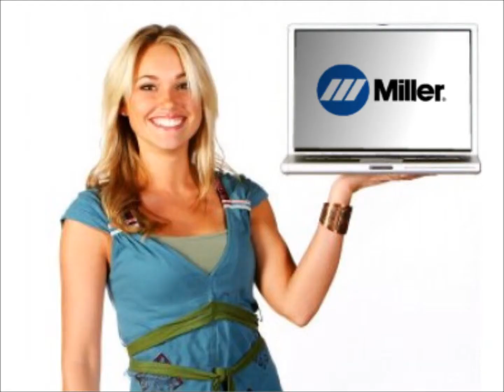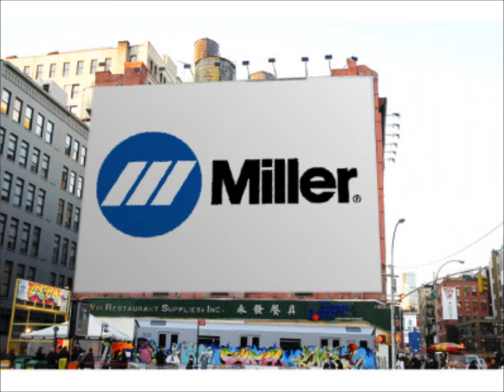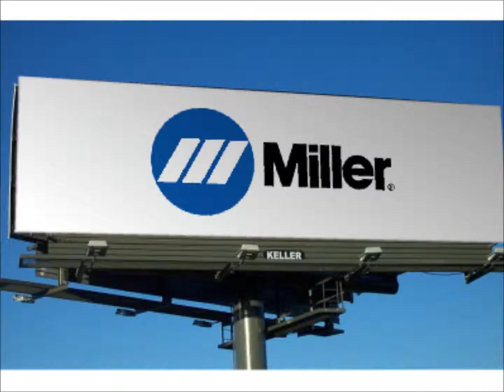Soldadora Miller Acapulco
Sin Costo : 01-800 A SOLDAR ( 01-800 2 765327)

Soldadora Miller Bobcat 250 Oferta

Puede contar con ECS para obtener productos de calidad, fabricados con experiencia en la industria y tecnología de última generación. Manejamos las principales marcas en la industria. Nuestras marcas han desarrollado sistemas completos de soldadura para una amplia variedad de aplicaciones específicas y proporciona una eficaz asistencia técnica para respaldarlos. En resumen, encontramos soluciones para sus desafíos más importantes en soldadura.

Llámanos HOY Puede contar con Miller para obtener productos de calidad, fabricados con experiencia en la industria y tecnología de última generación. Miller desarrolla sistemas completos de soldadura para una amplia variedad de aplicaciones específicas y proporciona una eficaz asistencia técnica para respaldarlos. En resumen, encontramos soluciones para sus desafíos más importantes en soldadura.

*** ENVIAMOS EL MISMO DÍA ***

Nextel 72*642619*3

Lada 800 sin costo

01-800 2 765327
01-800 A SOLDAR

Maquina de Soldar - llevamos Soldadoras Miller a toda la república : México D.F. Guadalajara Monterrey Puebla Ciudad del Carmen Chihuahua Ciudad Juarez Tijuana Delicias Saltillo Ramos Arizpe Matamoros Reynosa Nuevo Laredo Tampico Campeche Veracruz Tuxpan Morelia Acapulco Mexicali Ensenada La Paz Culiacan Mazatlan Los Mochis Salina Cruz Oaxaca Tuxtla Gutierrez Villahermosa Jalapa Cordoba Chilpancingo Iguala Durango Zacatecas San Luis Potosí Querétaro San Miguel de Allende San Juan del Río Guanajuato León Salamanca Celaya Irapuato Apatzingan Uruapan Tehuantepec Juchitan Cholula Atlixco Cuauhtemoc Tlaxcala Torreon Fresnillo Camargo Jimenez Frontera Monclova Rosales Parral Creel Madera Hermosillo Nogales Agua Prieta Nogales Aguascalientes Zapopan Tlaquepaque Tonala La Piedad Patzcuaro Merida Cancun Chetumal Tabasco Ocosingo Tapachula Lerdo Gomez Palacio Ciudad Valles Pachuca Tula Cuernavaca Taxco Zacatepec Temixco Jiutepec Toluca Ecatepec Neza Tlalnepantla Cuautitlan Naucalpan Atizapan etc

Ordena ya tu Soldadora Miller , la mejor Máquina de Soldar en México y el mundo.